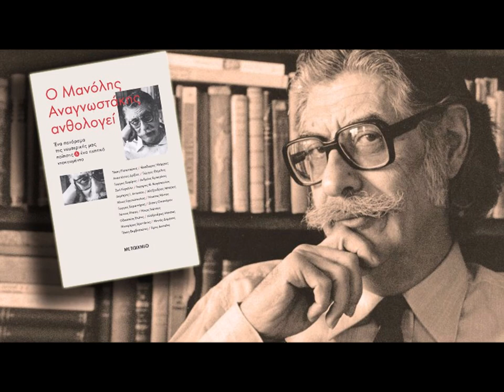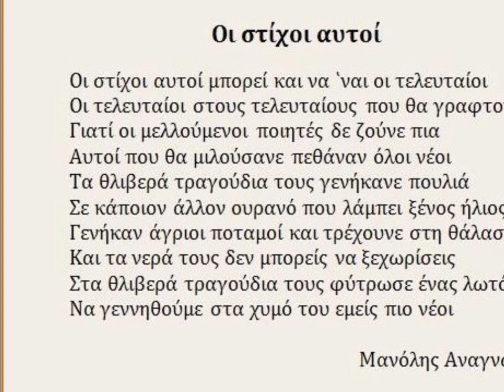Οι στίχοι αυτοί (cover)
Λ. Ρωμαίος
Μουσική/Στίχοι: Θεοδωράκης Μ./Αναγνωστάκης Μ.

G ματζόρε

Εισαγωγή (είναι τα ακόρντα των στίχων 1-2 και 10-11-12):

C-D-C-G / D-Am-G / C / D-C-D-C-G
G-C-G-Am / C-D-G-Am-G-D-G-D
C- D- G- Am- G- C- G- D7- G

G                      C                             D                      C  G
Οι στίχοι αυτοί, μπορεί και να είναι οι τελευταίοι
                  D                           Am                                  G
οι τελευταίοι, στους τελευταίους που θα γραφτούν
G                                                                      C
Γιατί οι μελλούμενοι ποιητές δε ζούνε πια
                           D   C               D                  C  G
αυτοί που θα μιλούσανε πεθάναν όλοι νέ-οι
   G                     C      G                                    Am
Τα θλιβερά τραγούδια τους, γενήκανε πουλιά
σε κάποιον άλλο ουρανό που λάμπει ξένος ήλιος.

  C                                D    G             D7                           G  G7
Γένηκαν άγριοι ποταμοί, που τρέχουνε στη θάλασσα,     |2x

Και τα νερά τους δεν μπορείς να ξεχωρίσεις,
                  D                         Am                     C   G

Στα θλιβερά τραγούδια τους φύτρωσε ένας λωτός
C  D     G                               Am            G               D
να γεννηθούμε, στο χυμόοοο, του εμείς, πιο νέ-οι
C  D            G               Am                C             G  D7 G
να γεννηθούμε, στο χυμό,  του εμείς, πιο νέ -έ -οι.

Σόλο: Και τα νερά τους... να ξεχωρίσεις.

Στα θλιβερά τραγούδια τους.